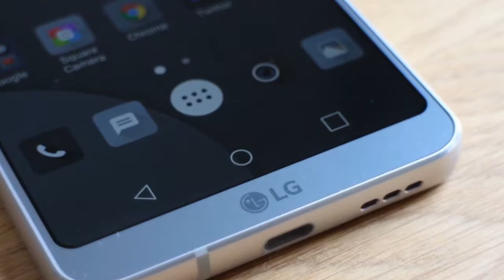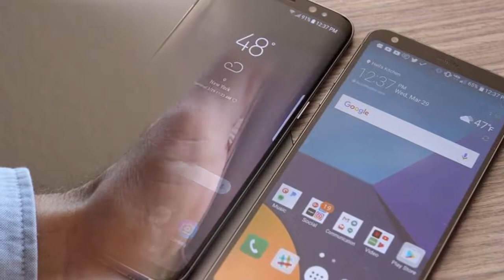LG's subsequent flagship won't be known as the G6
LG is considering a new call for its upcoming flagship.